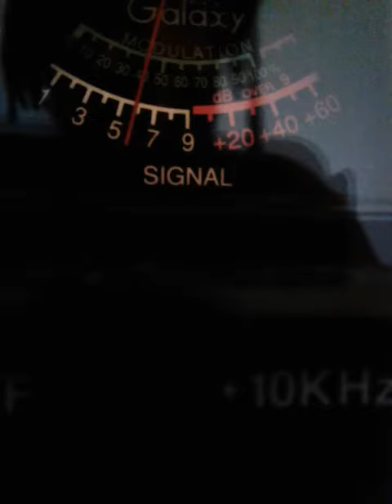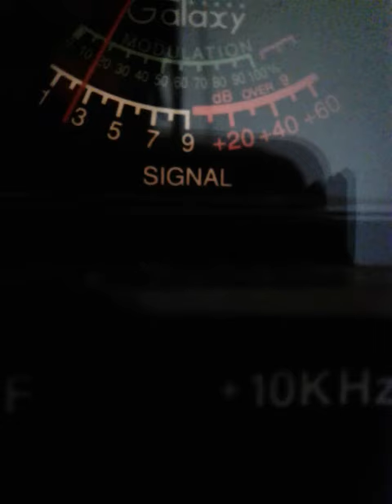007 ALABAMA 822 SPARK PLUG others.